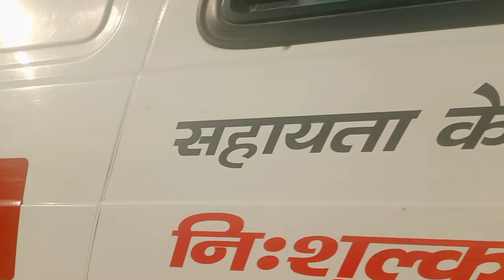💂अंग्रेजो के जमाने में बना डैम 🏄😍😍Aaj mai aapne doston ke saath injoy kiya....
Aaj mai aapne doston ke saath ek dam me bahut jyada injoy kiya. pilibhit @polo1000.
 I love this nature 😍😍 love you guys 💞